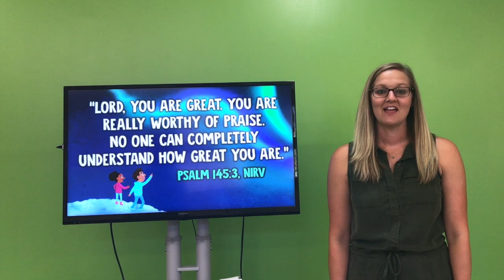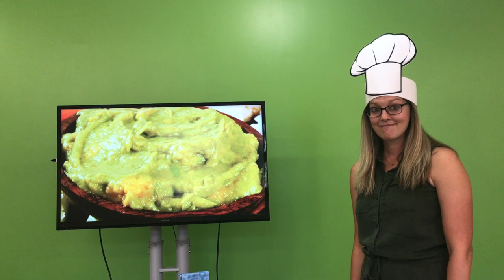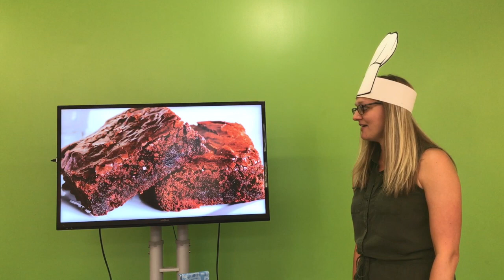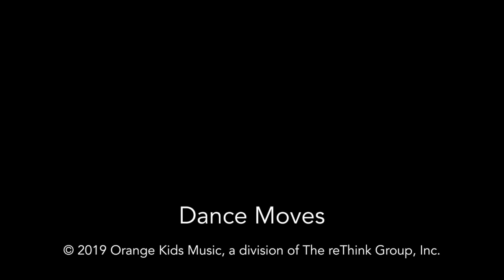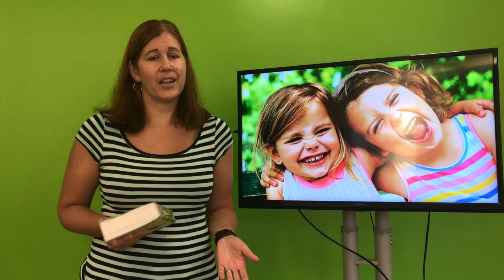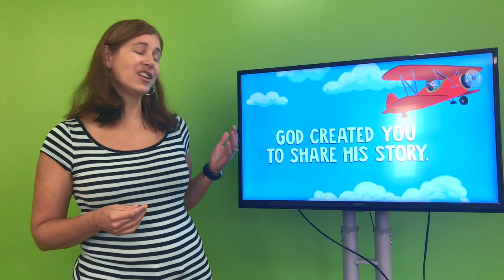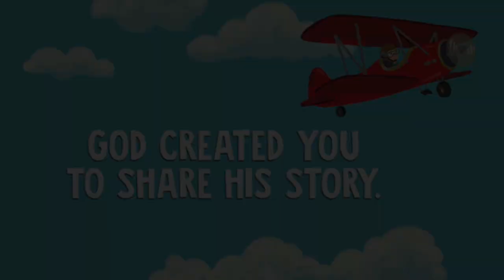Trinity Kids 2020-08-30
Indescribable Week #5
Our final lesson on the creativity of God...and how you can share His story!